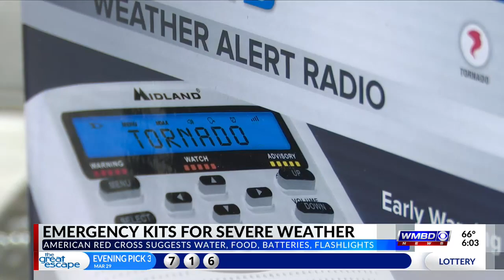WMBD: Severe Weather Preparedness (03 30 23)